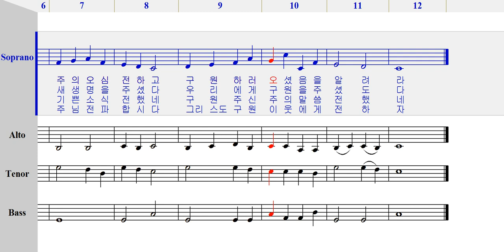소프라노 - 450 만방에 나아가서 [ 가톨릭성가 4부 파트연습 ]